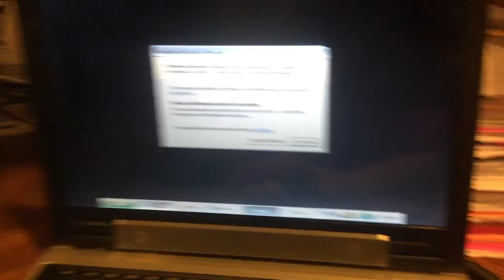jax car wash